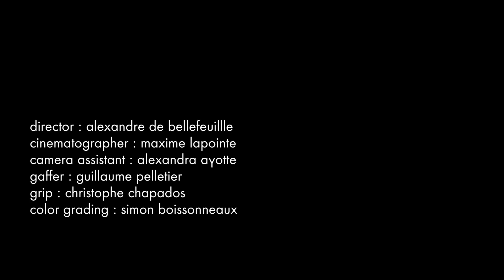Ying Gao's dresses become animated in the presence of strangers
Fashion designer Ying Gao has created a collection of robotic dresses, with fibrous panels that delicately twist and curl when they identify strangers nearby.

The Possible Tomorrow's collection is inspired by Gao's interest in the notion that clothing is often seen as a protective barrier.

The dresses' movements are triggered by a fingerprint scanner built into a wooden frame that sits around the wearer's neck.

The device sends to data to a microprocessor that uses Arduino – an open-source electronics platform – and if it doesn't recognise the fingerprint, it triggers motors embedded in each of the panels.

Fingers that are placed on the scanner more than once, and therefore no longer "strangers", will have no effect on the dress.